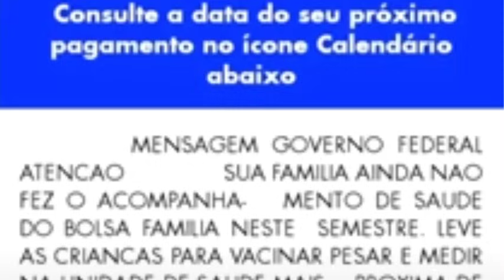✨É OFICIAL🤑BOLSA FAMÍLIA! URGENTE! R$ 1.400💲LULA CONFIRMOU😊NOVO VALOR🎁😍+Famílias💰